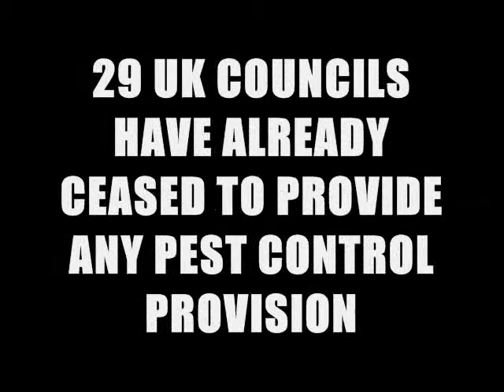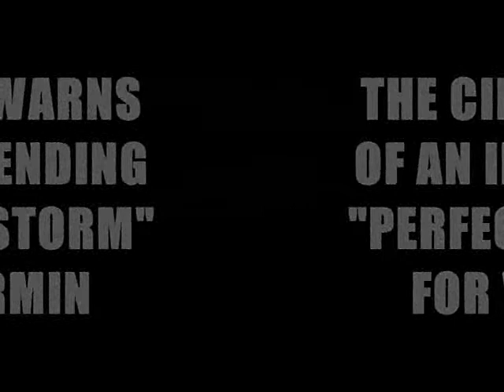NEXT STEP THE RE EDIT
A Re-Edit of Part 2 in the 'Change' trilogy!